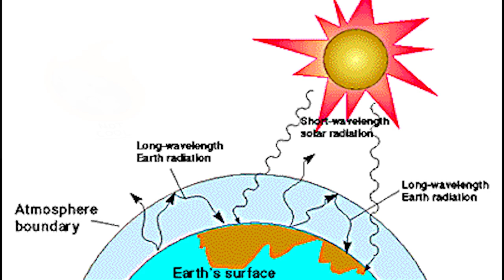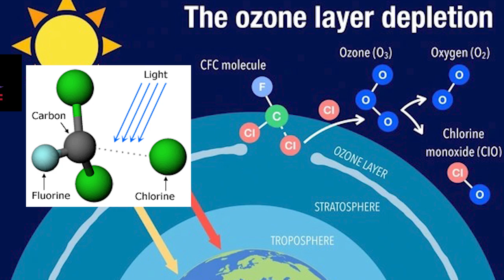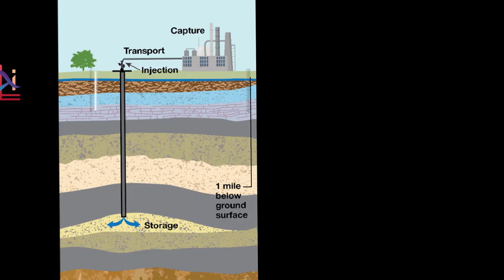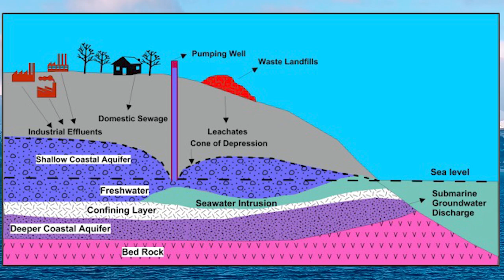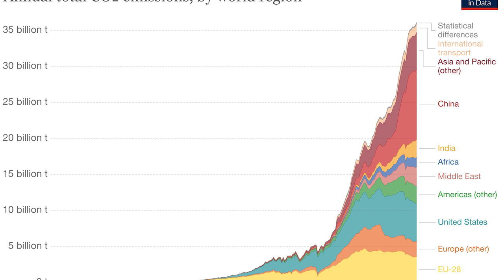Carbon Sequestration Explained: Can It Really Fight Global Warming ?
Discover how carbon sequestration works and its role in reducing the global carbon footprint. In this video, we explore the science behind capturing and storing CO2, the benefits of carbon capture technology, and the limitations it faces in combating climate change. Learn how carbon sequestration can help mitigate global warming and its impact on the environment. From industrial solutions to natural methods like reforestation, we break down everything you need to know about this critical strategy for a greener future.

We also tease about future mega devices like dyson sphere and 100% efficient solar cells...however its a longgggggggggggg run.

Gifs , Stock footages , uncommon clips , diagrams , pictures  included in the video are taken from following sources :
______ iStock pictures
______Vecteezy
______Gifer
______giphy
______freepik
______pexels
______Vivago.ai
______clipart library